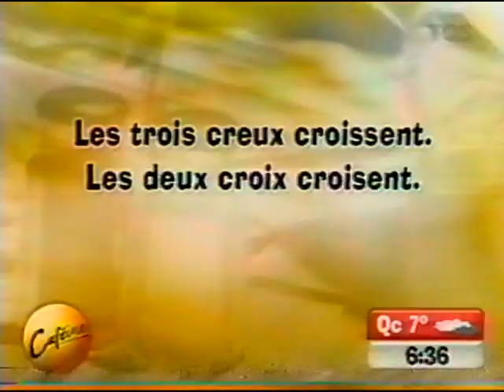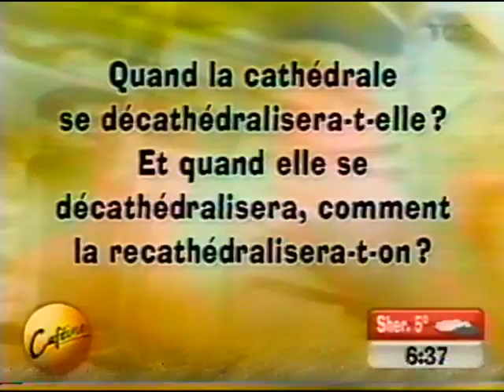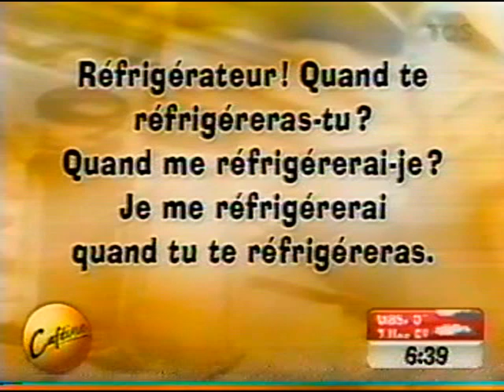Chantal Lacroix 2005 Caféine Entrainement TQS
Un Entrainement avec Chantal Lacroix en 2005 à Caféine (TQS)